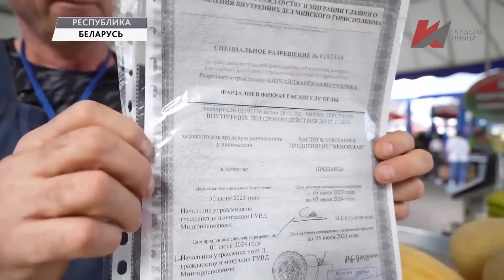Кто виноват и что делать? А.Демчук, Д.Журавлёв, С.Обухов, И.Соболева (04.09.2024)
После теракта в «Крокусе» проблема миграции попала в фокус внимания государства и пока из него не выходит. В Госдуму внесены 28 законопроектов, ужесточающих правила миграции, депутаты рассмотрят их в ходе осенней сессии. Власть почему-то считает, что одного принятия законов достаточно, чтобы решить проблемы, которые зрели годами. Получится? Своё видение представляют эксперты “Точки зрения”.